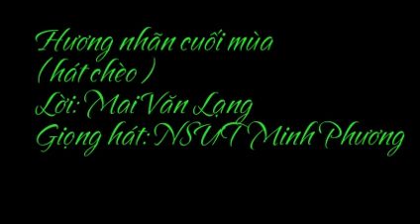[Hát Chèo] Hương Nhãn Cuối Mùa - NSƯT Minh Phương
Lời Bài Hát: Hương Nhãn Cuối Mùa - NSƯT Minh Phương